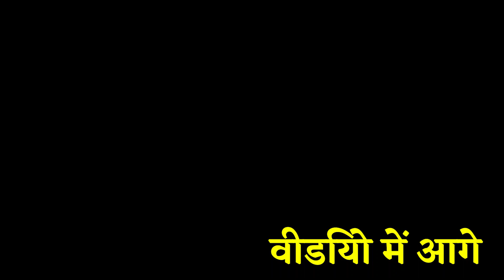डायन और झिझिया | Jhagru Mahato Comedy Video | Mani Meraj Vines Comedy Video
Welcome 👇

Cast:- ,  , Anand , Pintu Kumar Sharma , Suraj

►Camera Man:- Hero Basant Raja

►Thumbnail:- Hero Basant Raja

►Editor + Director:- Hero Basant Raja

►Script:- Pintu Kumar Sharma

Mani Miraj Funny Video
mani miraj comedy video
mani miraj vines comedy video
2in1 vines comedy video
mani miraj new comedy video 2022
happy new year 2022 comedy video

tag Search
IGNORE TAGS 😑

mani meraj funny videos
mani meraj ka funny 2021
mani meraj ka funny videos
mani meraj
krishna zaik
krishna zaik comedy video
krishna zaik b

 पिकनिक गुल्ली डंडा gulli danda Mani meraj vines new comedy Desi Bawal Vines | Sandeep yadav |, गुल्ली डंडा Gulli Danda Mani Meraj vines new comedy Desi Bawal Vines | Desi Vines New Comedy sarkari School | mela